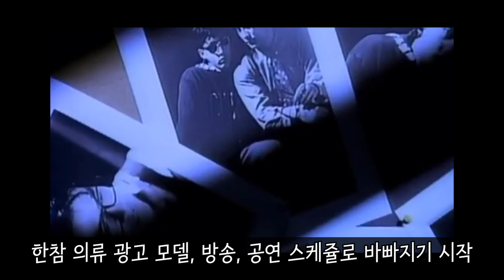현진영​ 스토리 7편- 가수 생활 첫번째 위기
현진영 인생극장 - 나의 길 Ep.7 첫번째 위기